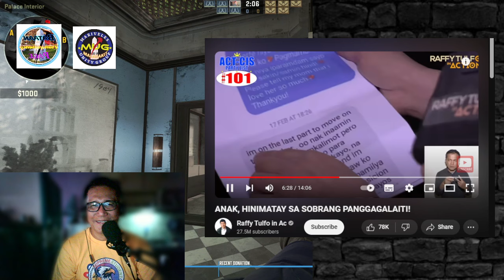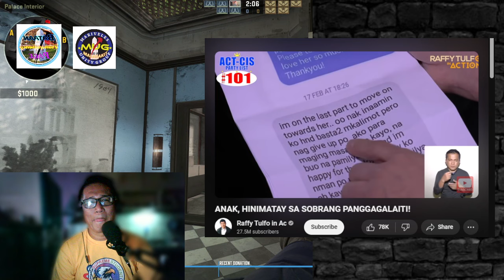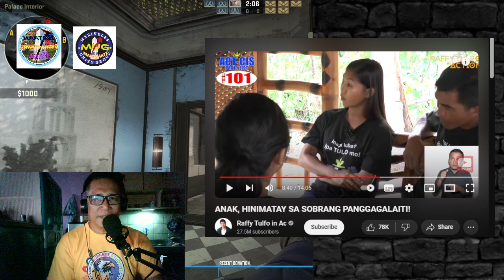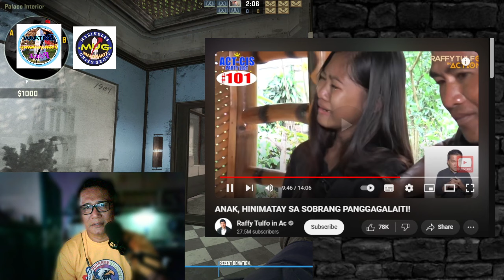RTIA ISANG 16 YRS OLD NA BABAE HIHINGI NG ADVICE PERO ON AIR? TAMA BA ITO?